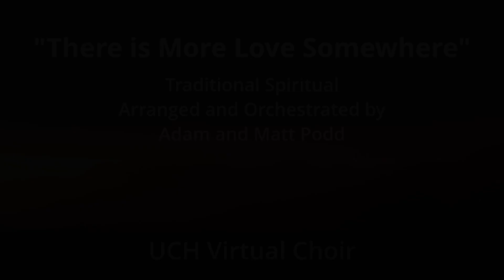"There is More Love Somewhere" Traditional Spiritual, arr. and orchestrated by Adam and Matt Podd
Performed by the Unitarian Church of Harrisburg Virtual Choir
Yvonne DuVal, Director of Music